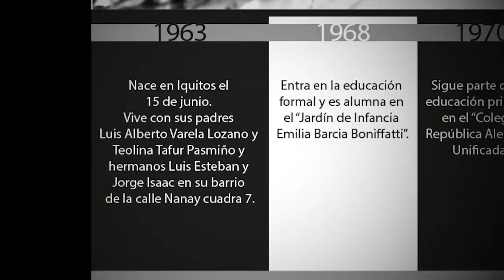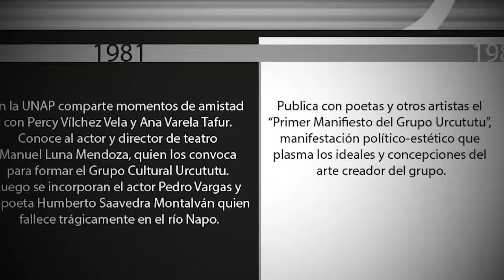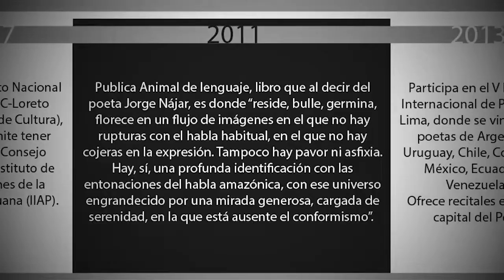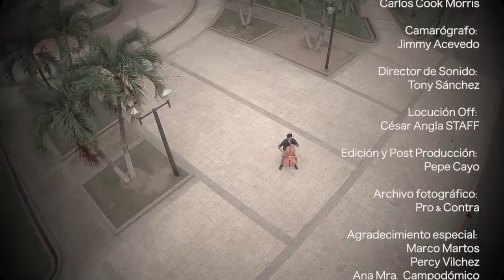DOCUMENTARY about amazon literature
Suite No. 5 in C Minor, BWV 1011 - Pau Casals
12:29 - 13:32  play match
WMG
En nombre de: La Ma de Guido

Cello Suite No.1 in G BWV1007: Courante - Pablo Casals
25:45 - 26:20  play match
WMG
En nombre de: PLG UK Classics

Suite No 2 In D Minor - Pablo Casals
Grabación de sonido
27:07 - 27:40  play match
WMG
En nombre de: Stave